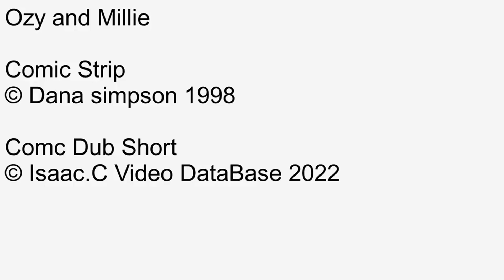Ozy and millie Comic dub Short Ep134 Setting the bar low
January 01 is 203 days ago

Number: 134
Name: Setting the bar low
Date this comic strip was created: December 30, 1998
Rated: 4+